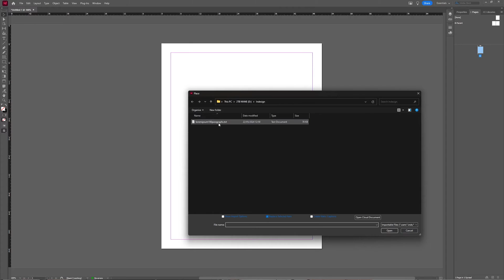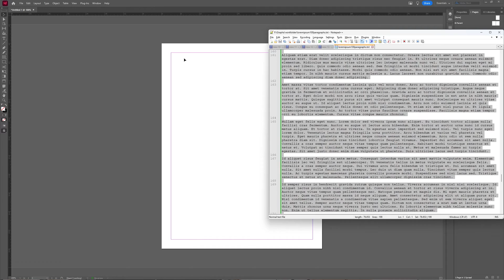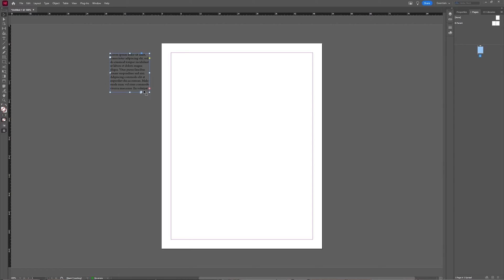How to Autoflow Text and Add Pages Automatically [Adobe Indesign]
In this tutorial I will show you how you can autoflow text (thread text) and automatically add pages in Adobe Indesign.

I work with Adobe Creative Cloud on a Windows 11 PC, and added most of the used shortcuts for Windows and Mac in the tutorial.

Lighting: Nanlite Halo 14 LED Ringlight - Check out Nanlite
Camera: Elgato Facecam
Microphone: Elgato Wave 3 (white)
Recording software: OBS Studio
Envato Stream Deck (white)
Wacom Cintiq Pro 16
Editing software: Adobe Premiere Pro and Adobe Photoshop
Editing: Adobe Premiere Pro
Intro & Outro: Adobe After Effects

I have an Intel i7 9700 processor, 3080TI RTX Graphics Card and 64GB RAM.
I also use Procreate with an Apple Ipad Pro 2020 256GB.